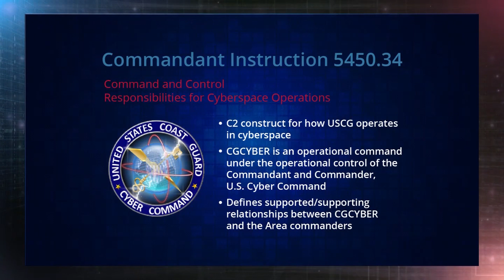Coast Guard Cyber Program 101: The Coast Guard's cyber operating forces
Over the last few months, we’ve been rolling out episodes of our CG Cyber Program 101 video series.

Episodes 1-3 focused on the Coast Guard's role in cyberspace and modernizing the Coast Guard's information systems and networks. Now, in episode 4, we will explore how the Coast Guard is generating the Service’s first operating forces for the cyberspace domain.

Check out the latest episode to learn more about the Coast Guard’s cyber operating forces.

For more information on the Cyber Program, please visit the CG Cyber Program portal